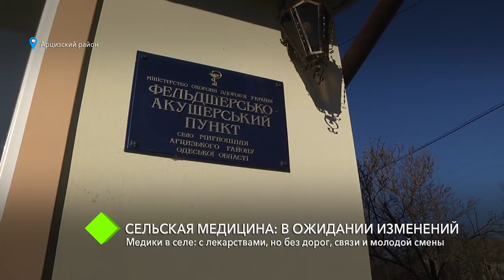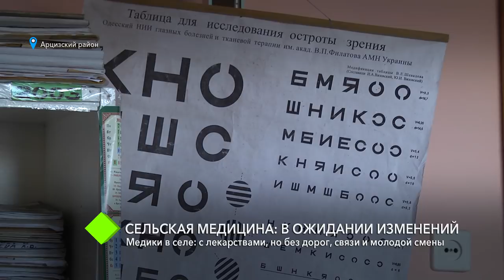Медики в селе: с лекарствами, но без дорог, связи и молодой смены